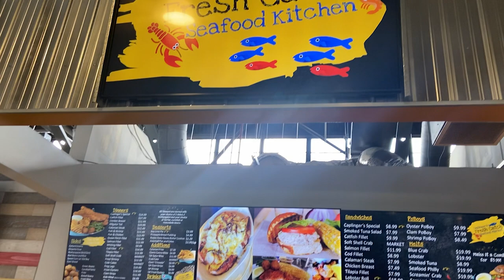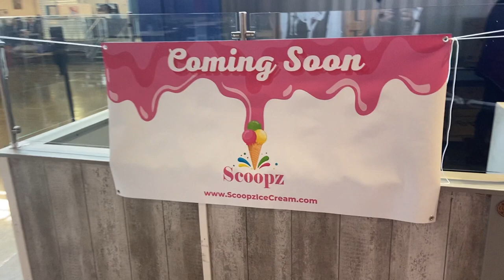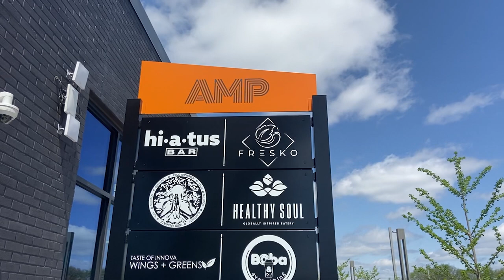EDITED WACKY WEATHER PKG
George Mallet talks to Indy residents about our wacky weather of late